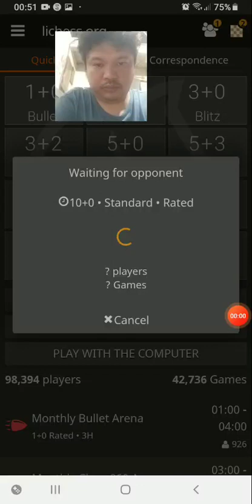Down to 15 Seconds , Can I still pullout a Win?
chess, chess game ,Pinoy chess